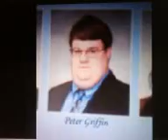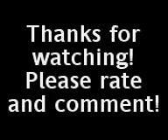Family Guy best bits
Pictures of family guys best moments.